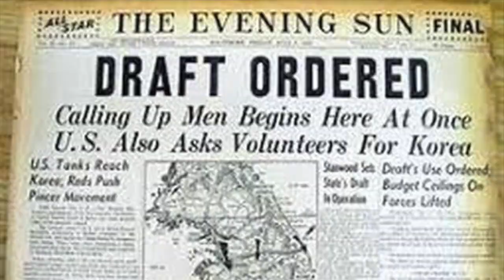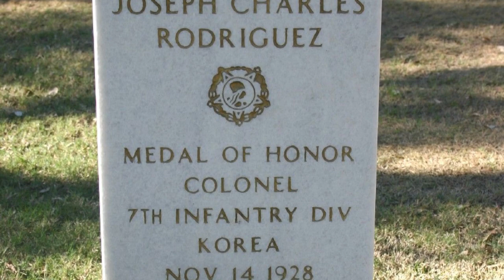Joseph C. Rodriguez, Medal of Honor - Speaking of Courage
The citation and story of Medal of Honor recipient Joseph Rodriguez from San Bernardino, California.